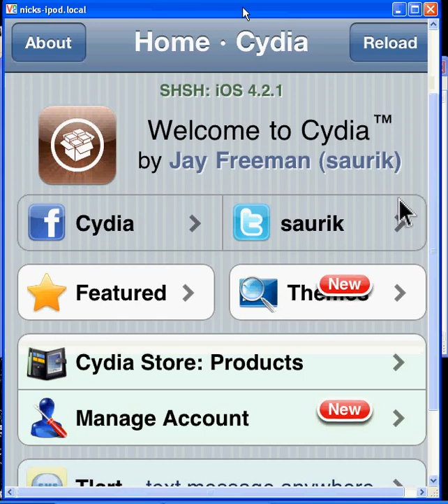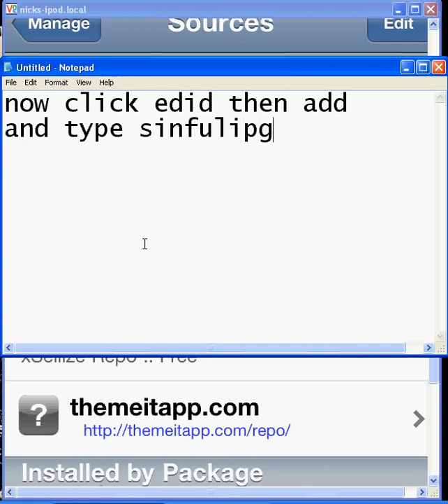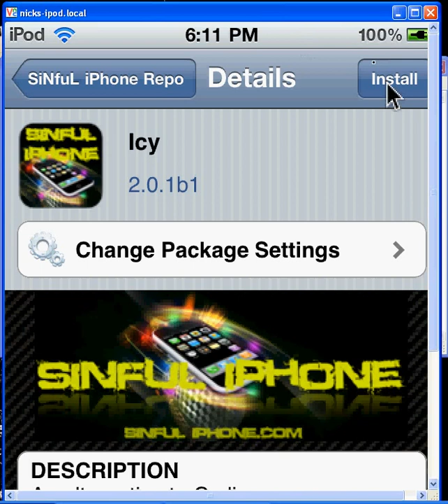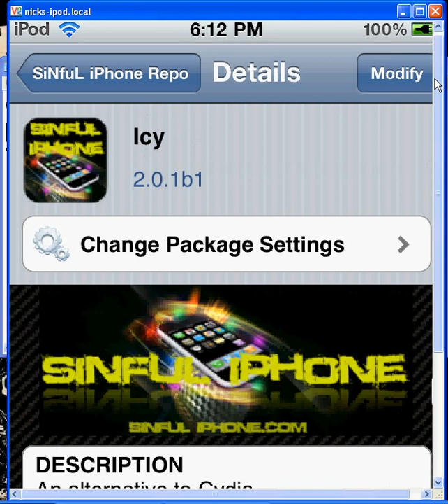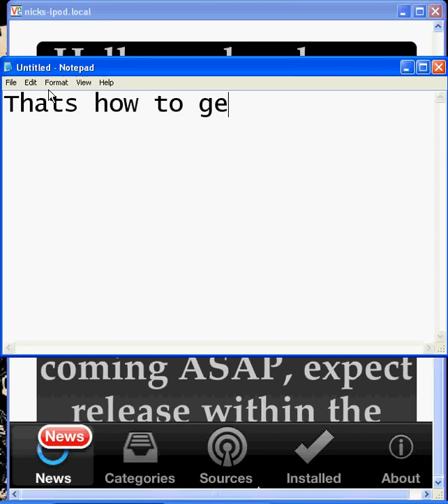How to get Icy 4 on iPod Touch,iPhone,or iPad on 4.2.1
Use the new updated source everyone